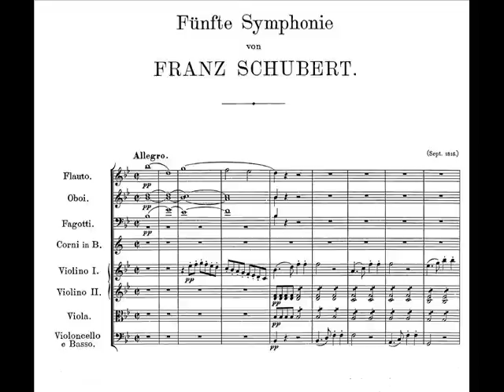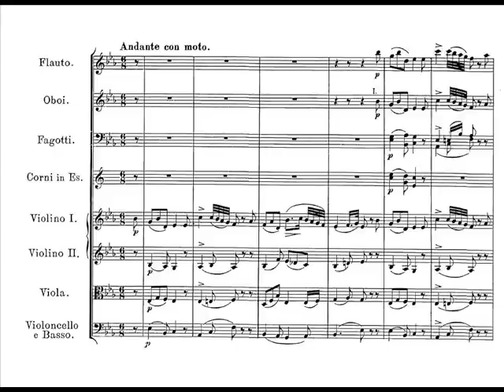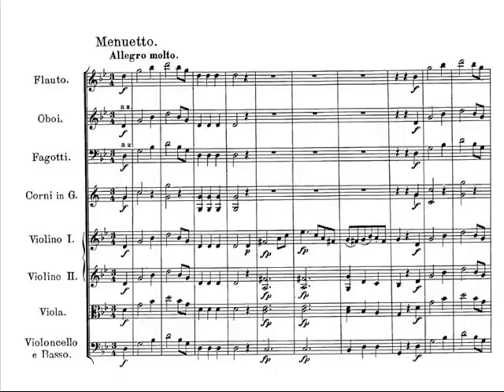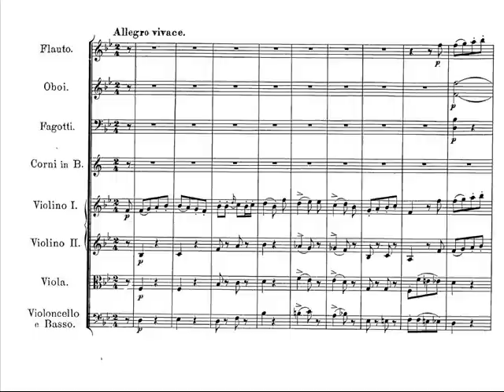Schubert-Symphony No. 5 in B-flat Major D. 485 (Complete)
Live-haagsche serenata-Ernst Wauer: conductor-German Church The Hague-May 22- 2011